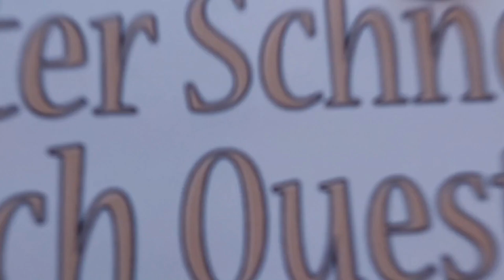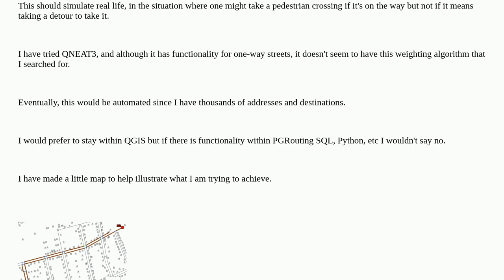Gis: Routing fastest route with weighted paths in QGIS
Routing fastest route with weighted paths in QGIS

A special thanks goes out to the community

  routing qgis-network-analysis qgis